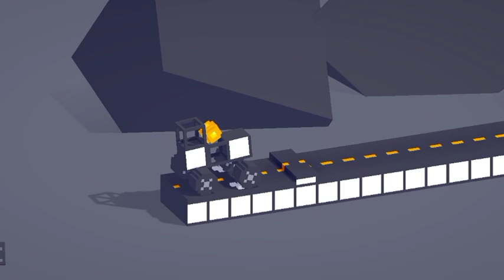Fancade Gameplay World 21 Complete